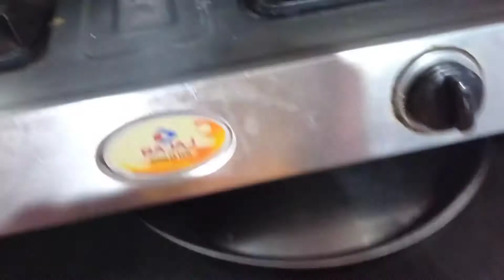Meri Jindagi Se Parisani Khatam Hi nhi Hota😥Kya Karu Gobhi Chole Ki Mix Sabji🥒🍆 My Channl